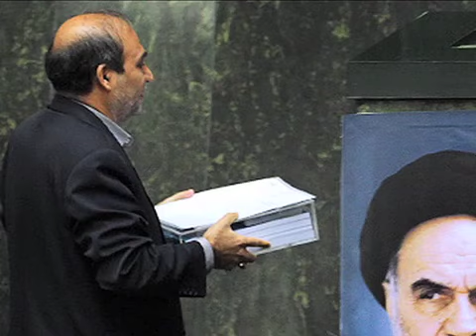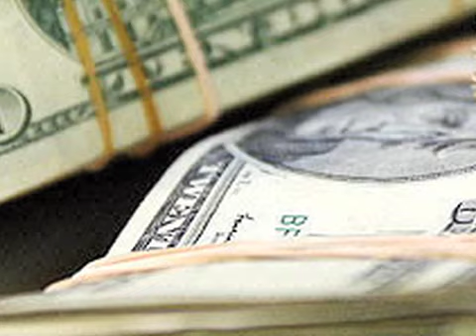مجلس به افزایش قیمت نفت و دلار رای داد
کمیسیون تلفیق بودجه مجلس شورای اسلامی به افزایش قیمت نفت و دلار در بودجه امسال رای مثبت داد. هم زمان مدیر سابق بانک صادرات، با اشاره به تحریم ها، تاکید کرد که ایران نقشی در بازار نفت ندارد. گزارش از وفا آذربهاری.